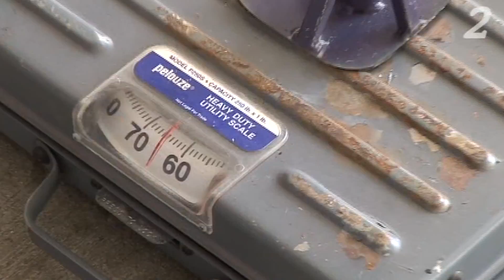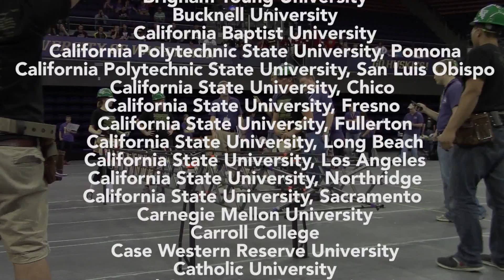25 Years of the National Student Steel Bridge Competition